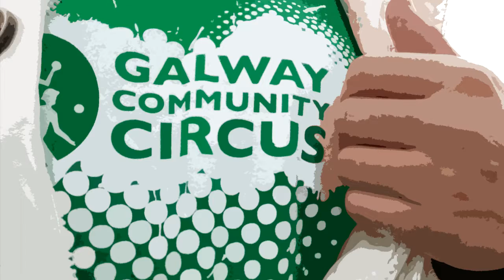Episode 0. - We gonna count till 8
My feet is in Ireland, my scooter on the road, my eyes opened WIDE!

AppArtistA is the youtube channel of Gábor Csaba Márton, the leader of the hungarian AppArt Assosiation.

Cited Wide Eyes short promo video is created by Baboró.